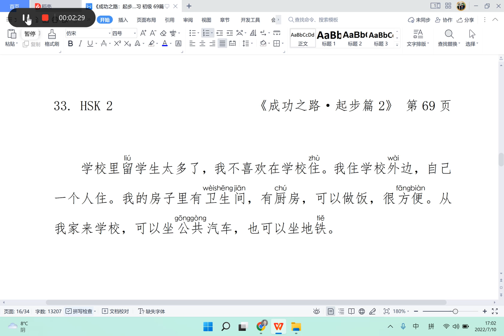Chinese Reading Practice 中文阅读练习（39）: HSK Level 2（Simplified Chinese 简体字）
Practice writing & typing Chinese characters with:
学校____留学生____多了，我不____欢在____校住。我住学校外____，自己一____人住。我的房____里____卫生间，有厨____，可以____饭，____方便。从我家____学校，可以____公共汽车，也____以____地铁。